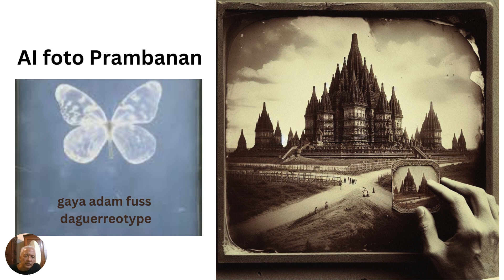AI foto Prambanan gaya Adam Fuss